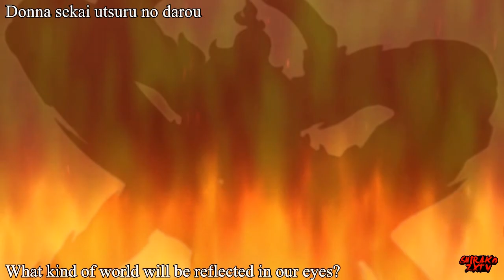[Voice Act] Megaman Starforce 2: Zerker Episode 08 [MegamanMondays]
S2 EP31: My Name Is Solo